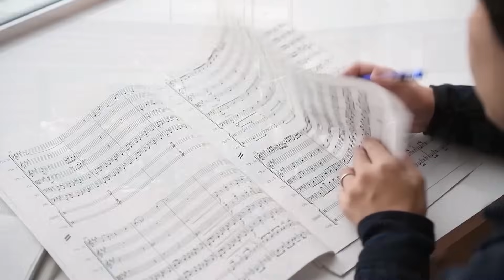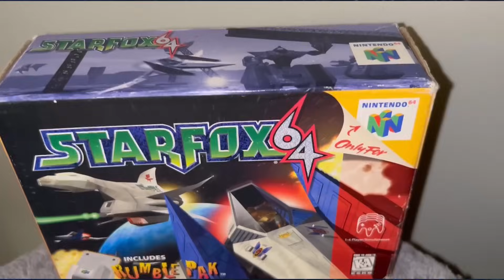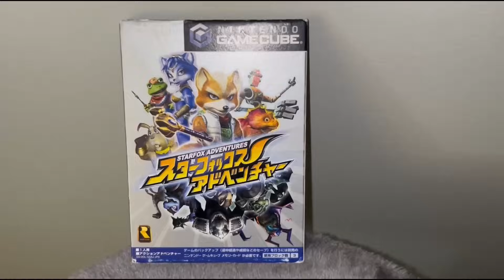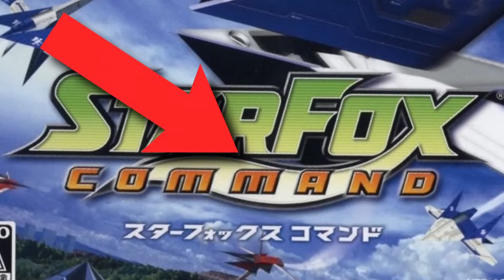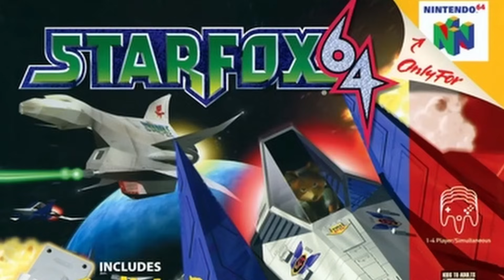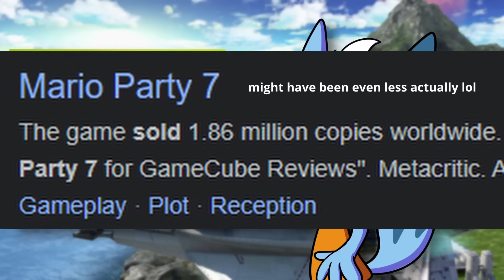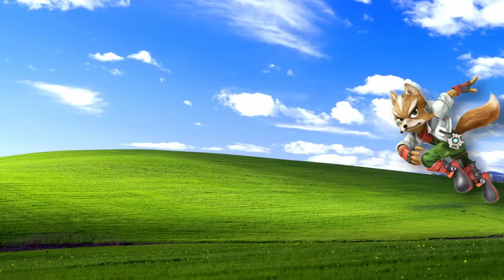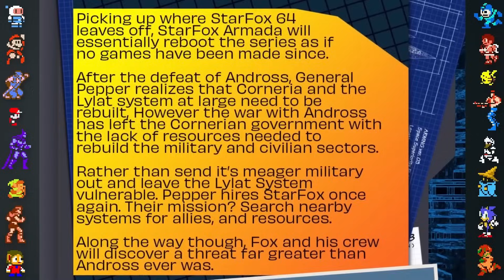Nintendo Doesn't Understand Star Fox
Nintendo has no idea what to do with Star Fox. What could they do to bring the series back to its former glory in the modern day?

Special thanks to my friend Lyra for informing me about Star Fox Armada!!

0:00 Nintendo & Star Fox
4:25 Star Fox (SNES)
7:28 Star Fox 2
8:10 Star Fox 64
12:45 Star Fox Adventures
16:21 Star Fox Assault
21:37 Star Fox Command
27:47 Star Fox Zero
33:35 Very Real Sponsor
34:38 The Decline of Star Fox
37:46 Star Fox's Story Potential
41:08 Star Fox's Gameplay Potential
53:00 Star Fox's Future